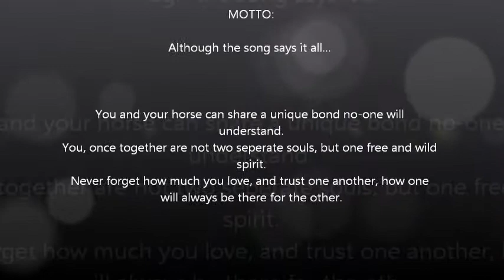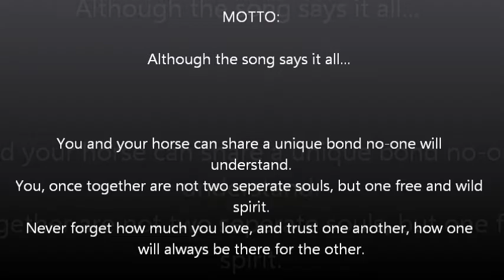pomotion vid thingy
yeah... so much trouble doing this...